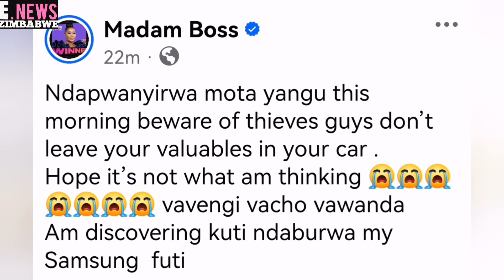Breaking News Madam Boss Vapwanyirwa Mota yavo this Morning 👀